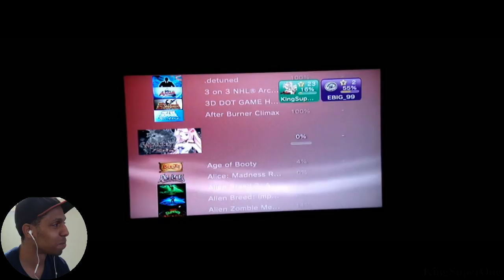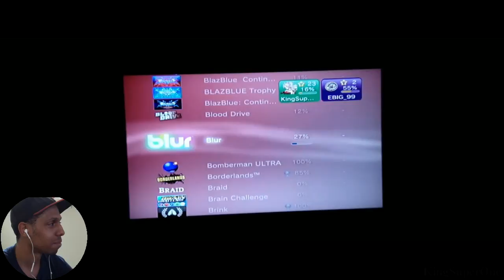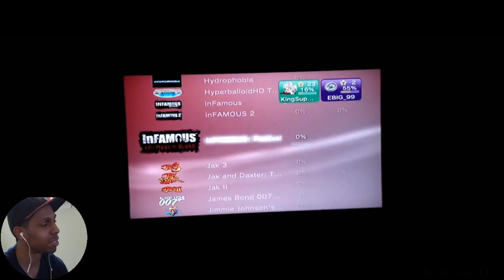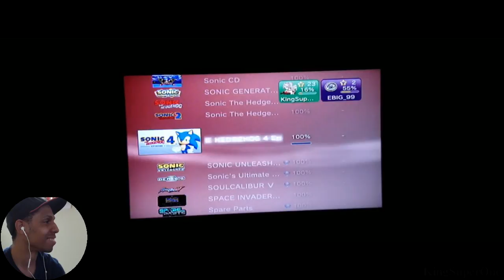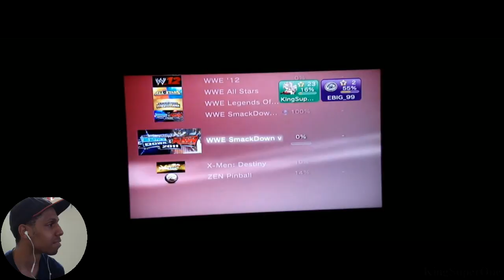ddd49 and friends reviews my trophy list | KingSuperOne Reacts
Another video of a trophy hunter with friends, I take a look on what they have to say and see where it goes from there.